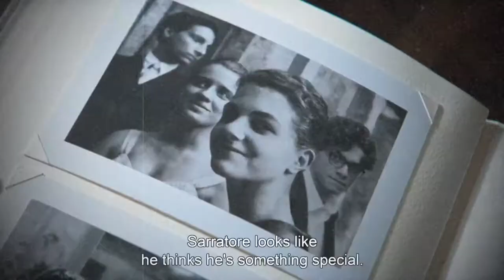Lenú & Nino - My brilliant friend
Elena Greco and Nino Sarratore edit
Show - My brilliant friend/L'amica geniale